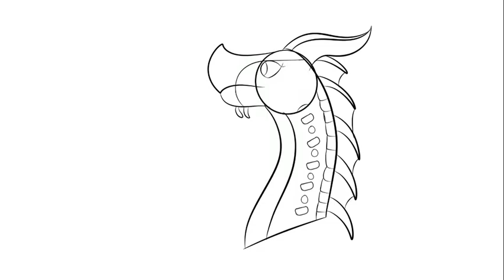Happy Birthday, Moon Shine!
Aqua The Hybrid planned a big collab for Moon Shines birthday, and Im so honored to be a part of it. Happy Birthday, Moon Shine! You are such an awesome creator!

I hope you like the video, Moon Shine! (and others who are watching it)
This is also an apology for not getting around to draw your oc for OC-tober. I hope this makes up for it.
Anyway,
Have a cookie (and a slice of birthday cake) and enjoy your day! 🍰🍪
-The Canadian HiveWing